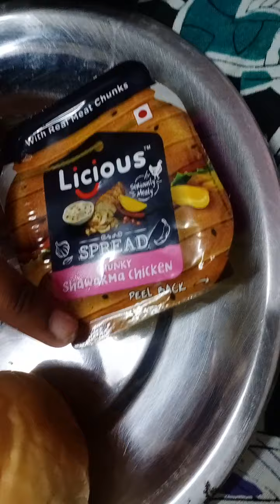Licious spread review 😋😋😋